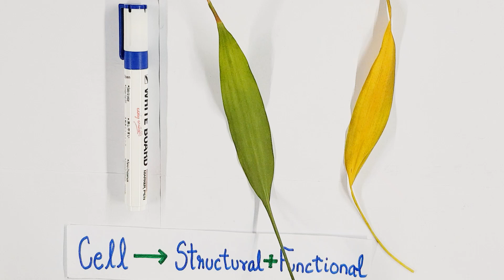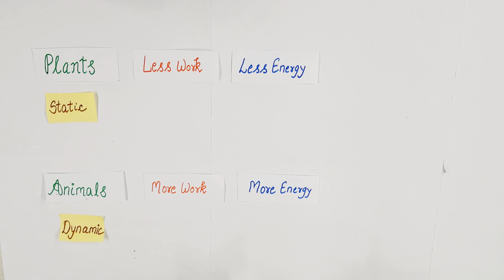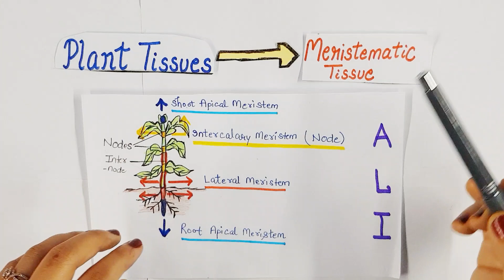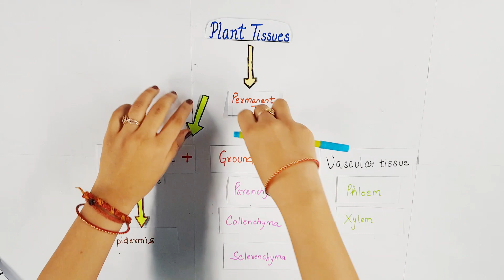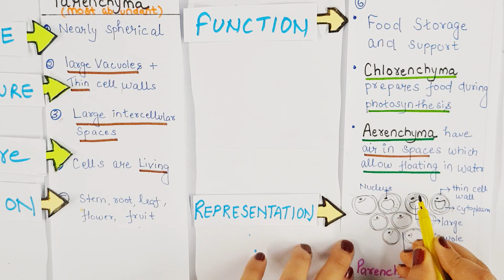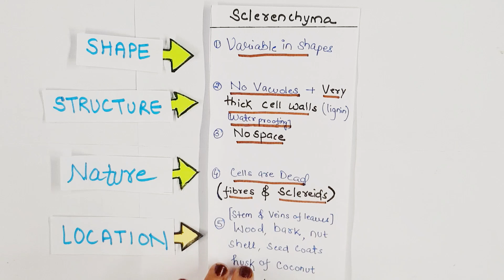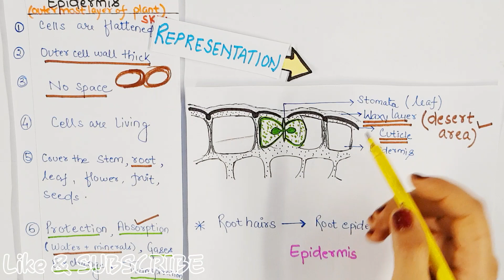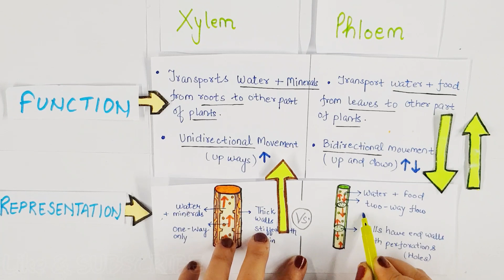Plant Tissues (by Ankita Ma'am)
This video includes detailed and effective explanation about plant Tissues, their function and their comparative studies.

Meristematic tissues and it's types.

Permanent tissues and it's types.